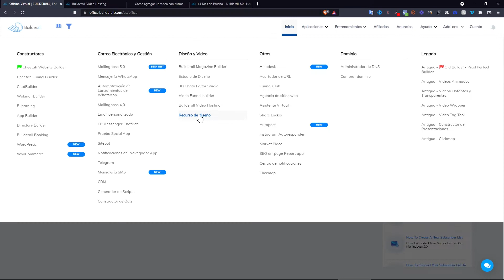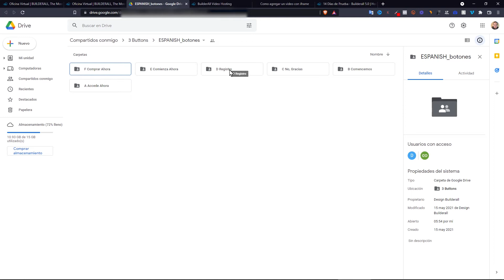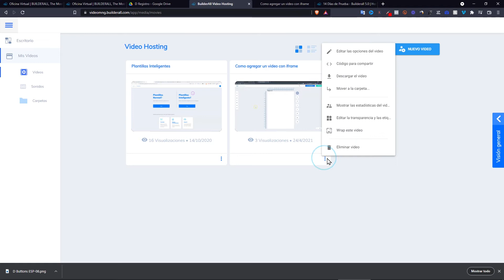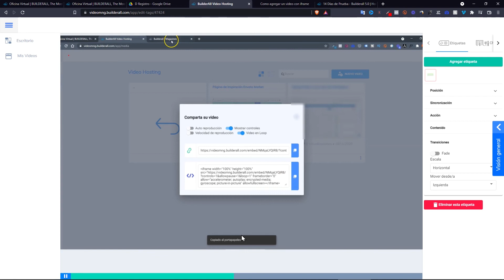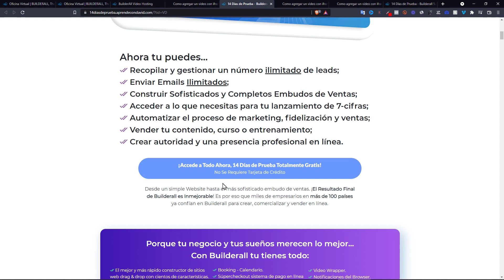✅COMO Agregar una ETIQUETA a un video de VIDEO HOSTING Builderall utilizando Recurso de Diseño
🟡Plan Premium y Funnel Club Builderall

Así como YouTube agrega etiquetas a sus videos lo mismo se puede hacer con video hosting builderall, pero la diferencia es que nosotros podremos agregar una imagen PNG de un botón para que sea más visual.

Dirígelos a una URL, para enviar un mail o para que realicen una llamada.

Puedes utilizar esta estrategia para obtener leads cualificados (que realmente les interese tu producto o servicio) colocando el botón a la mitad o cuando casi se termine el video.

También podrás agregar una cuenta regresiva antes de que los visitantes vean el video.

🔼Conoce las herramientas que contiene el Plan Premium Builderall